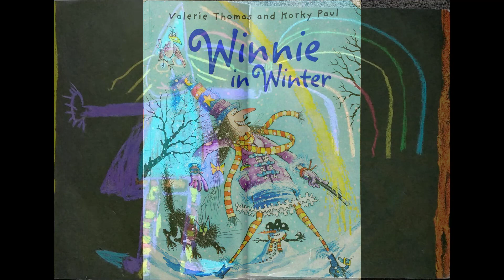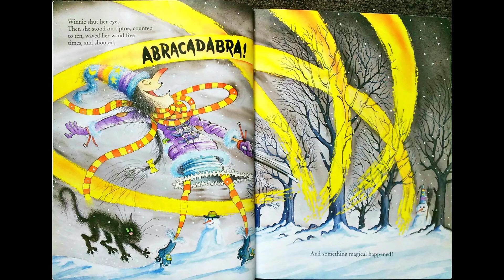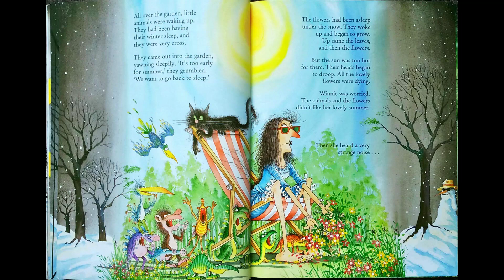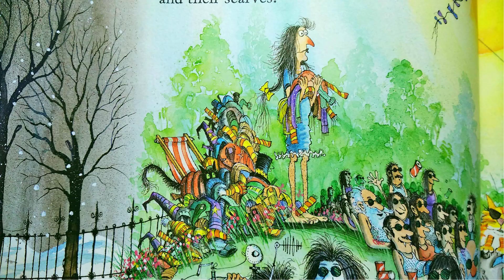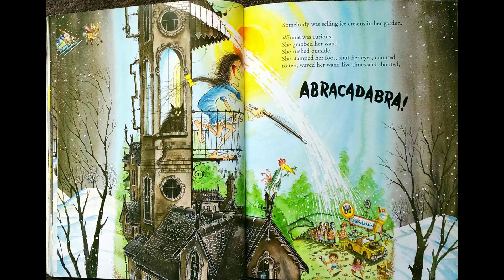Winnie in Winter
By Valerie Thomas and Korky Paul